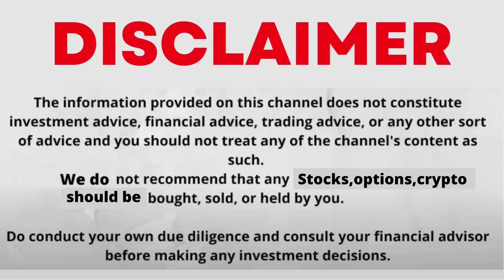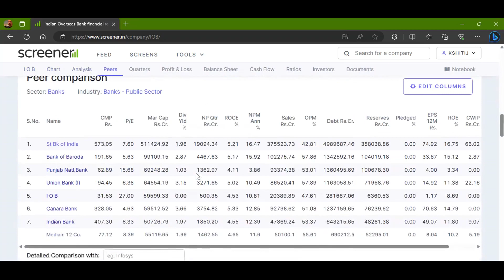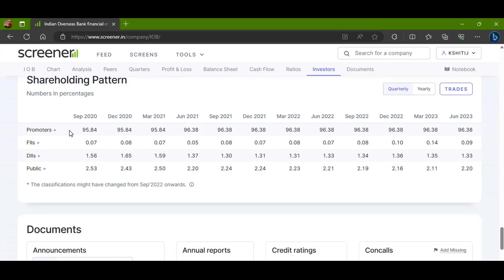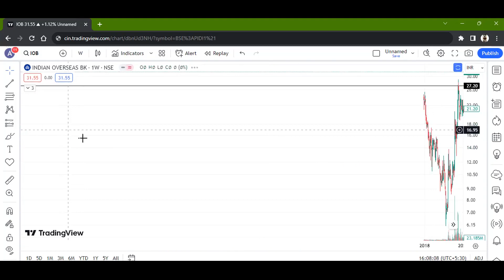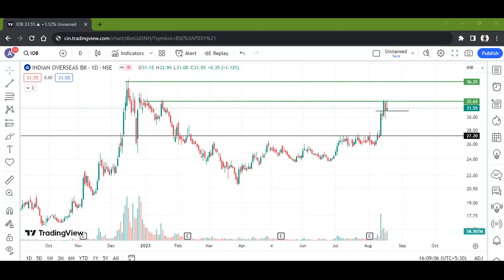INDIAN OVERSEAS BANK LTD STOCK LATEST NEWS WITH FUNDAMENTAL & TECHNICAL ANALYSIS | BUY OR SELL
FOLLOW ME FOR MORE
indian overseas bank share news telugu
indian overseas bank share news tamil
indian overseas bank share news kannada